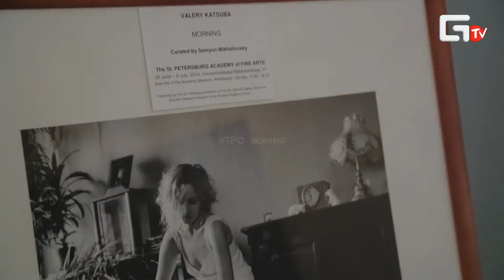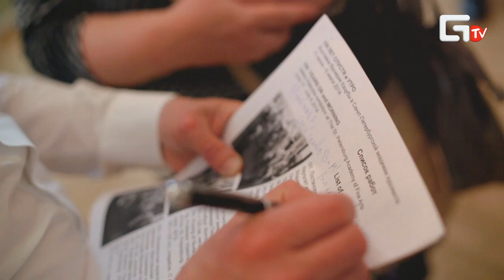Valery Katsuba. 100 Years On and Morning. Art Academy. Валерий Кацуба "100 лет спустя" и "Утро"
Valery Katsuba / Валерий Кацуба / The St Petersburg Academy of Fine Arts / Санкт-Петербургская Академия художеств, 100 Years On (Manifesta 10 parallel event)  and Morning / "100 Лет Спустя" (Манифеста 10 параллельная программа) и "Утро", curated by Semyon Mikhailovsky / куратор Семен Михайловский / 2014, music by ReTrio Band